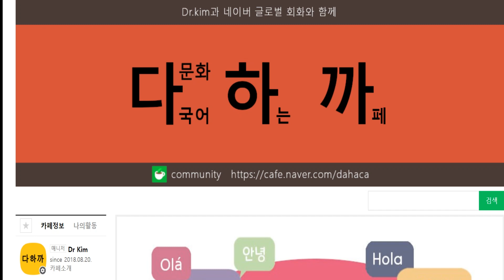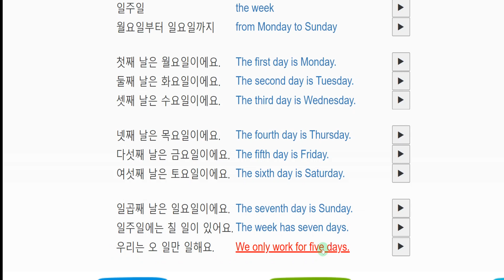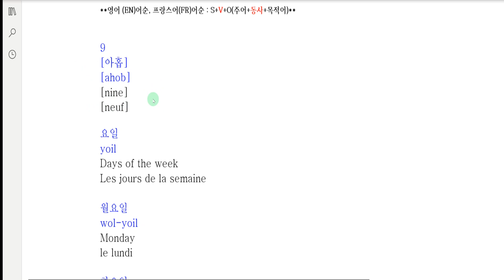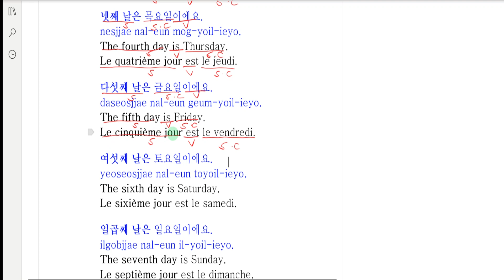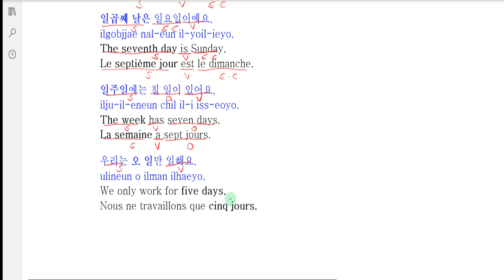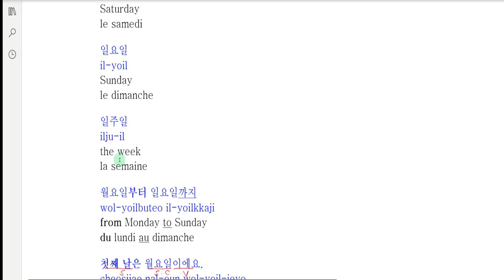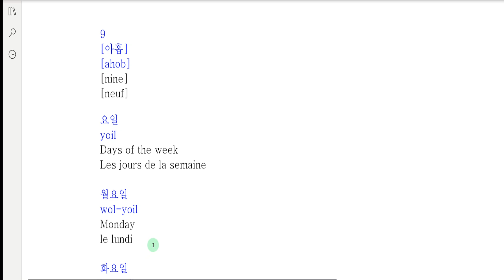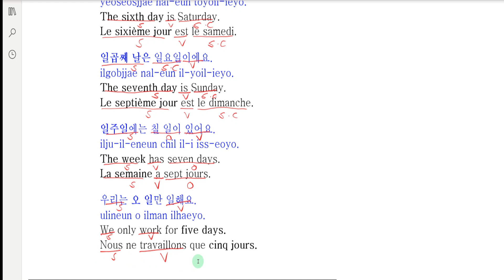Book2 Unit 100 Conversation-다국어 카페-한(KO)-영(EN)-프(FR)-9 [nine]►Days of the week-Multilingual Café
Book2 100단원 회화 동영상 강의-다국어 카페-한(KO)-영(EN)-프(FR)-9 [아홉] 요일-Multilingual Café

What we're going to learn today is-9 [nine]►Days of the week

오늘 배울 내용은-9 [아홉] 요일

BOOK2 란?
100개의 오디오 (mp3) 파일로 온라인에서 외국어를 무료로 배우세요!